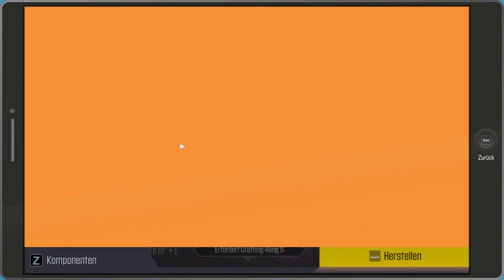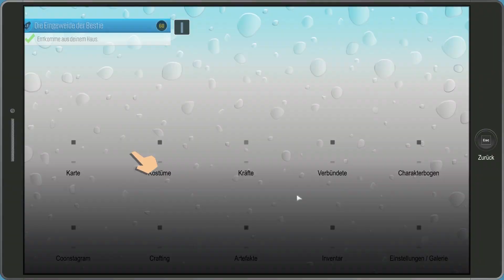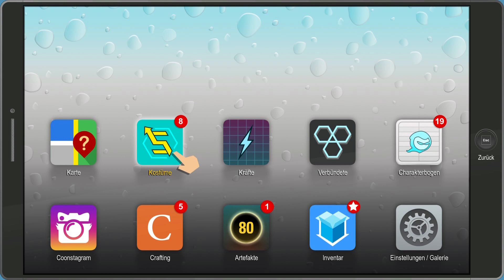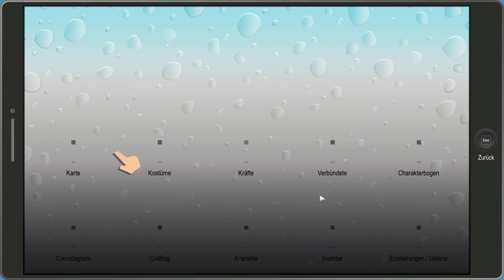South Park Rektakuläre Zerreißprobe ( Part 6 ) Captain Diabetes ...